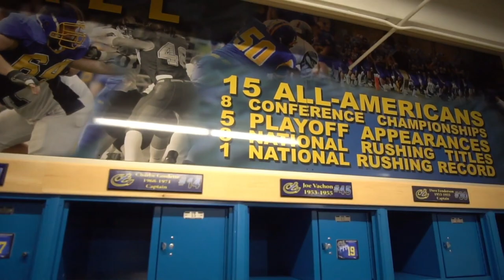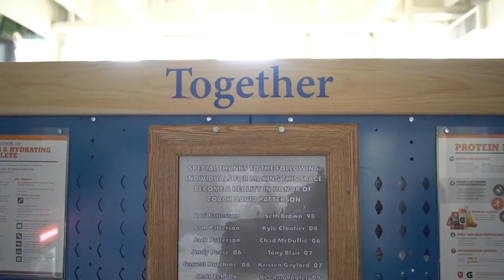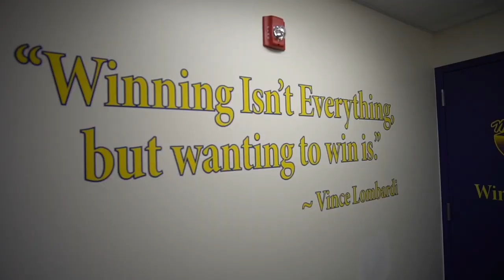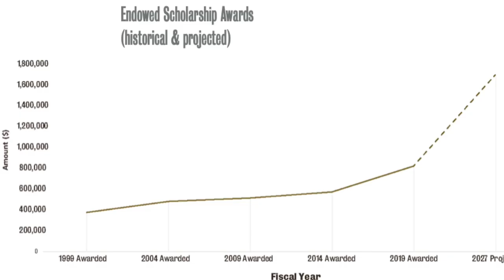Nine Hole Tour of Maine Maritime Academy Athletics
This video was originally used to showcase the changes to Maine Maritime Academy’s campus for participants at the 10th Annual Texas Mariner Classic. Featuring a nine-hole theme, the video highlights changes inside the athletic department and around the campus in general. Video by Caiden Shea '20